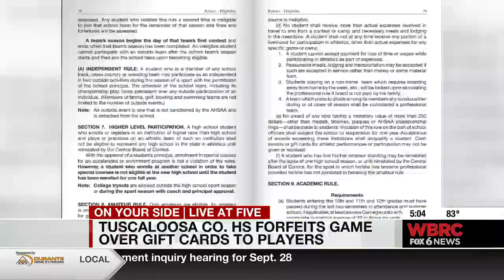Tuscaloosa Co. HS forfeits game over gift cards to players